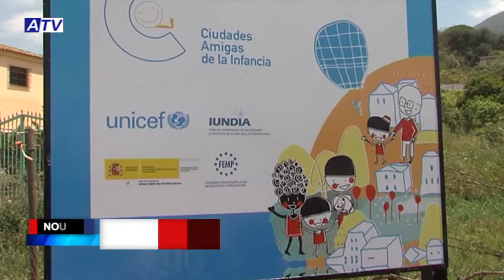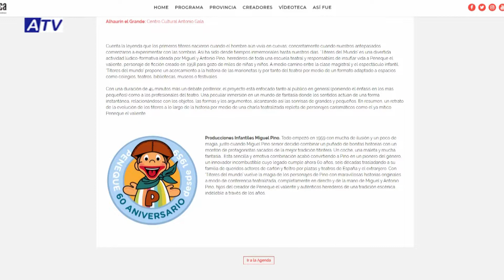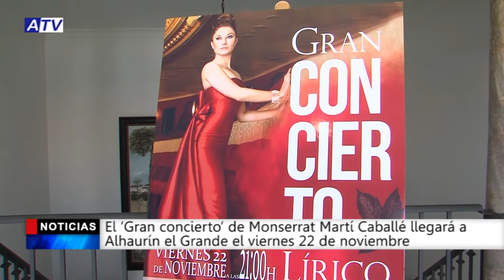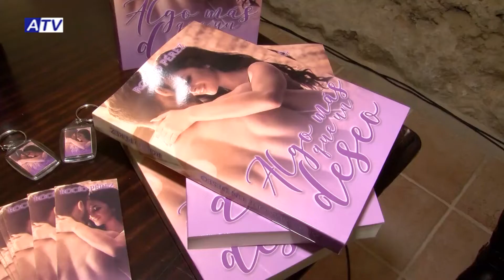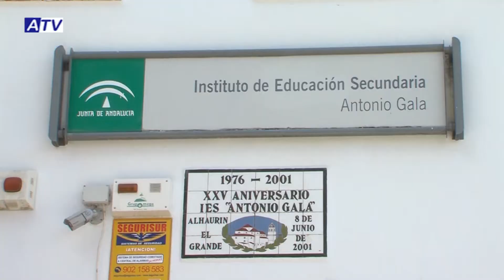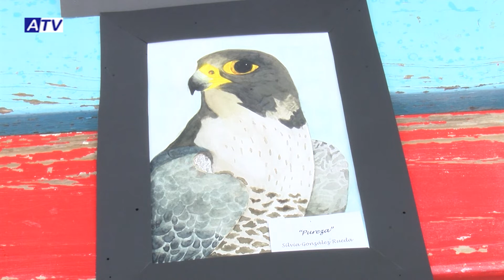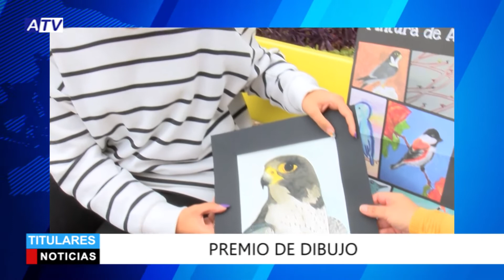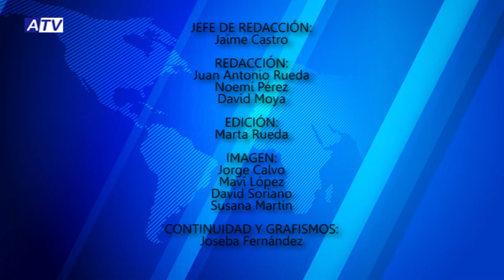NOTICIAS ATV 13 NOVIEMBRE 2019 – ACTUALIDAD DE ALHAURÍN EL GRANDE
Noticias de Alhaurín el Grande. Actualidad del miércoles 13 de noviembre de 2019 en el Informativo de ATV.

1. PLAN DE FOMENTO DEL EMPLEO AGRARIO
El Ayuntamiento de Alhaurín el Grande se acoge al Plan de Fomento del Empleo Agrario para llevar a cabo dos proyectos en la zona interior y exterior del Cementerio de San Gaudencio y parque de la Paz que darán trabajo a un total de 78 personas.

2. 20 DE NOVIEMBRE, DÍA UNIVERSAL DEL NIÑO
Alhaurín el Grande se sumará a los actos del Día Universal del Niño. Será con una fiesta con talleres y juegos el 20 de noviembre en la plaza de La Legión y una conferencia teatralizada el día 22.

3. NIÑOS Y MAYORES
Ayer se celebró otro

 encuentro intergeneracional en el CEIP Jorge Guillén, que permitió a los alumnos de este centro conocer cómo eran la vida y los juegos de los mayores cuando ellos tenían su edad. Una iniciativa que reivindica la transmisión oral como fuente de conocimiento.

4. PREMIO DE DIBUJO
Silvia González, alumna del I.E.S. Antonio Gala, obtuvo el premio de dibujo Educaves del Programa Aldea de la Junta de Andalucía, con su halcón peregrino, un ave en peligro de extinción con la que quiso concienciar de la importancia de proteger a las especies en peligro.